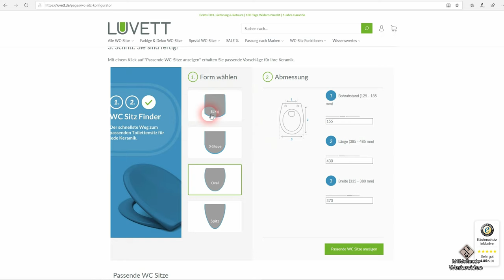WC Sitz Montage 🚽✔ Welche Sitze gibt es? & Wie kann man sie montieren / demontieren?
● LUVETT WC-Sitze: ✅★ auf Amazon
✅★ auf Ebay
● LUVETT WC Montageset OneforAll: ✅★ auf Amazon
✅★ auf Ebay

✔ Themen in diesem Video: ▼
Richtigen WC Sitz finden + Richtig montieren!
00:00 Intro
00:34 Toilettendeckel ausmessen & Richtigen WC-Sitz finden
01:20 WC-Sitz Konfigurator / WC-Sitz Finder von LUVETT
01:43 WC-Sitz Montage - welche Systeme gibt es?
02:00 WC-Sitz Montage von oben mit Spreizdübel (EasyFix)
03:40 Das take off System von Luvett
04:01 Demontage des EasyFix Systems
04:27 WC-Sitz Montage von oben mit Klappdübel (TopFix)
06:56 Demontage des TopFix Systems
07:24 WC-Sitz Montage von unten mit Schraubbefestigung (SolidFix)
09:30 Demontage des SolidFix Systems
09:50 Verabschiedung & Endcard

🚩 Meine Fanartikel: ▼

☝ zusätzliche Informationen ▼

Mit ★ gekennzeichnete Links in meiner Videobeschreibung sind Afilliate-Links . Das Anklicken der Links verschiedener Händler auf dieser Seite und der Abschluss eines Kaufs kann dazu führen, dass diese Seite eine Provision verdient. Danke für eure Unterstützung.

§ Rechtliches ▼

©  impressum ▼